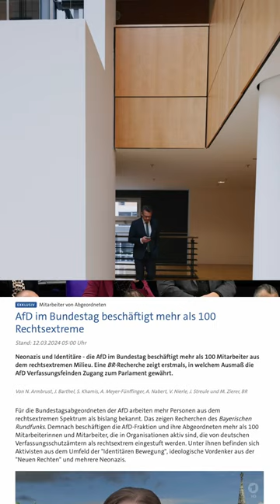Die AfD | Otto Fricke in 11011 Berlin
Vor kurzem war die AfD in den Schlagzeilen, da viele ihrer Mitarbeiter Mitglieder in vom Verfassungsschutz als rechtsextrem gelisteten Organisationen seien. Was das für unsere Arbeit bedeutet, wie wir damit umgehen und welche Möglichkeiten der Rechtsstaat bietet, dagegen vorzugehen, sollten die Vorwürfe stimmen, erfahrt Ihr in der Neuen Folge mit Konstantin Kuhle